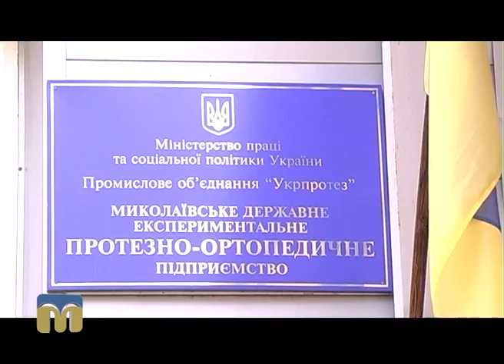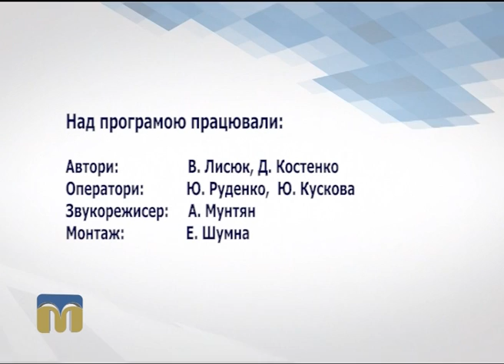Діловий вісник 25.07.2016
Сьогодні у програмі:
 - Індустріальний парк на базі Чорноморського суднобудівного заводу;
 - Миколаївське державне експериментальне протезно-ортопедичне підприємство.
Автори: Володимир Лисюк, Денис Костенко.